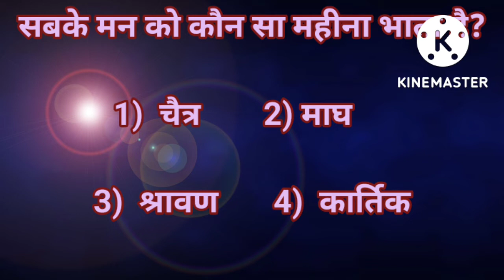10th class L 1 bits